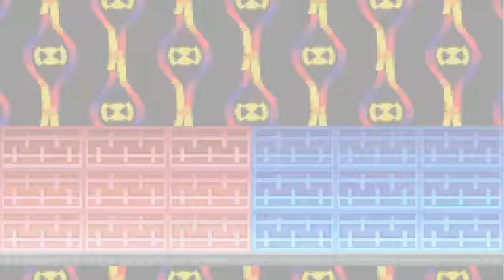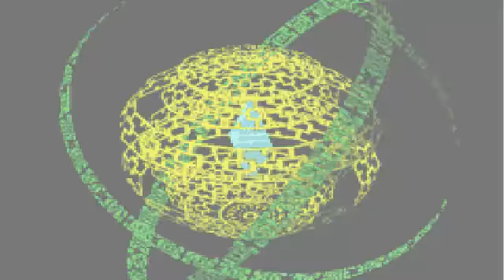Pen's Megaman Battle Network 1 Ep.10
My first try at ever playing Battle Network 1 :)
to be honest it's at lot harder than number 4,5 & 6 :S